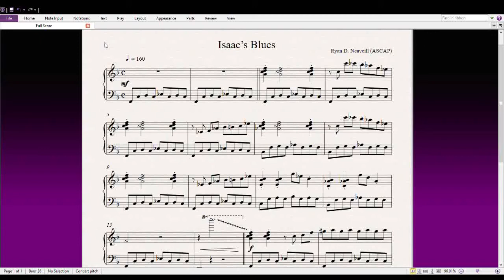Isaac’s Blues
A fun piano teaching piece using a twelve-bar blues chord structure suitable for early-intermediate piano students. This piece, written especially for Isaac, is part of the "Your Blues Piano Book" series created by Ryan D. Neaveill in which short (approximately 24 bars) pieces are written using the first names of piano students. You can find all the names, listen to the entire collection and download the sheet music at this